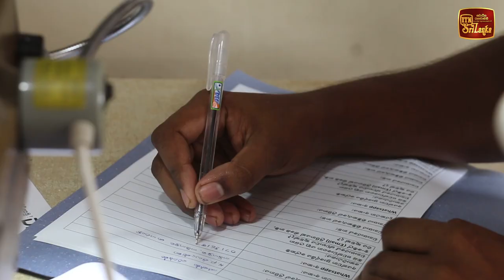ඩිජිගෝ පළමු අදියර කෑගල්ලේදී